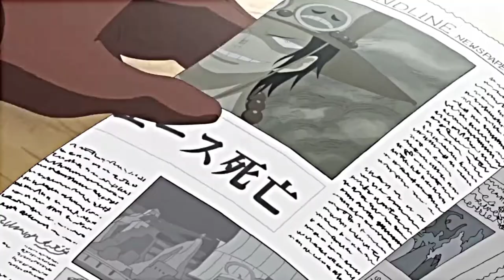Sabo memory regain |ARCADE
sabo memory regained.